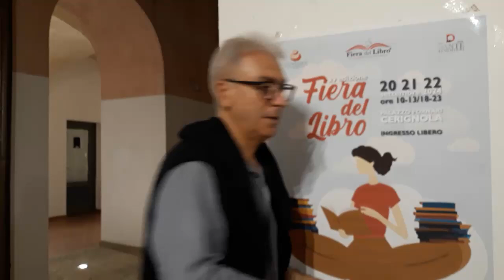Salvatore Mininno Preside Itet''Alighieri''Cerignola,Fg 5.9.2024